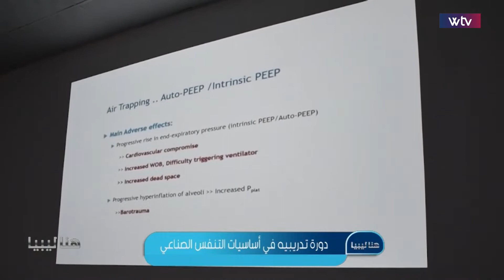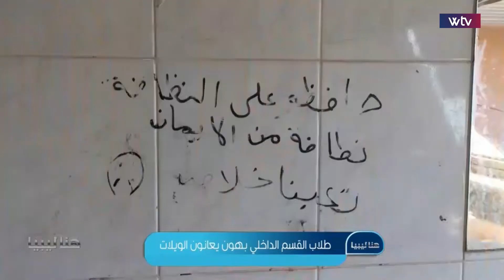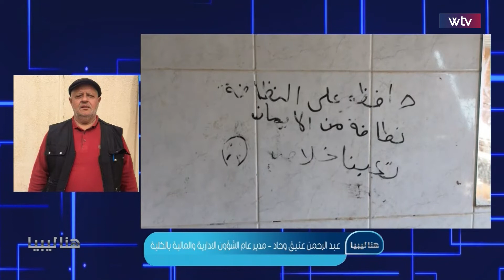هنا ليبيا - (الحلقة 261)